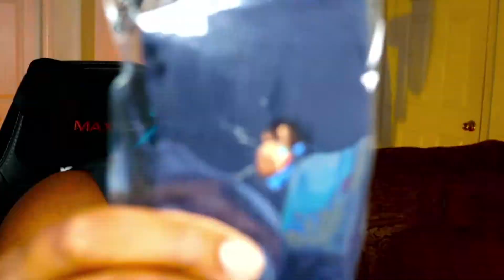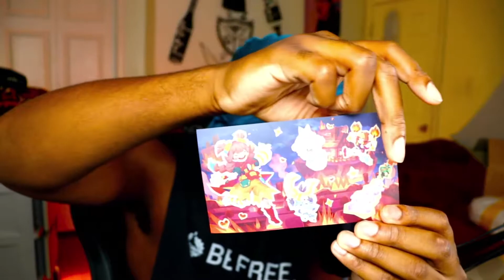Smash Legends sent me a MYSTERY BOX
Smash Legends AKA 5Minlabs sent me a Mystery box that surprised me! There is also some smash legends gameplay and a box opening that was UNEXPECTED XD. I hope you guys enjoy the video please let me know!